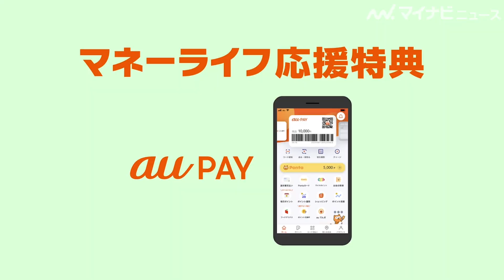"鬼ちゃん"菅田将暉が久々登場！"同級生"の鬼が退治されるも問題なし！良い鬼と悪い鬼の比率も明かす？au"三太郎シリーズ"新CM「鬼の応援」篇＆メイキング映像公開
俳優の松田翔太や桐谷健太、濱田岳、菅田将暉、村山輝星が出演する、au"三太郎シリーズの新CM「鬼の応援」篇＆メイキング映像が公開された。

🎬"浦ちゃん"桐谷健太、"鬼ちゃん"菅田将暉らの前で"すべらない話"披露！？au"三太郎シリーズ"新CM「鬼の応援」篇インタビュー映像公開

🎬"桃姫"村山輝星、流ちょうな英語披露！au"三太郎シリーズ"新CM「応援を応援したい」篇公開